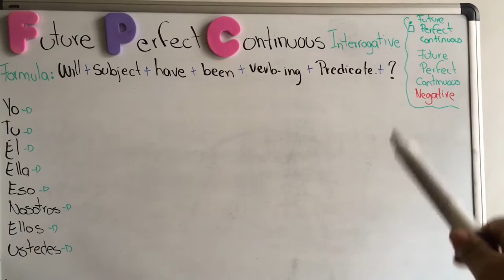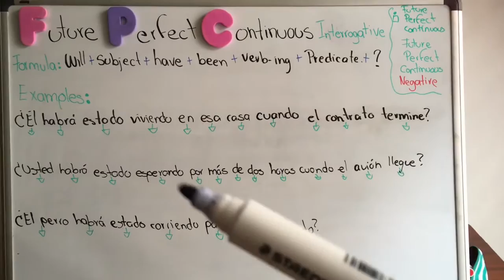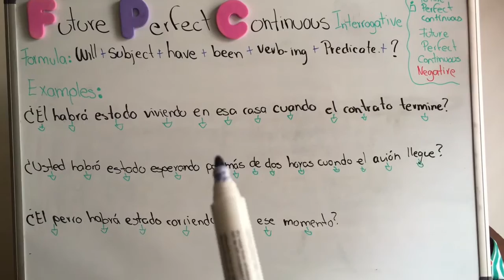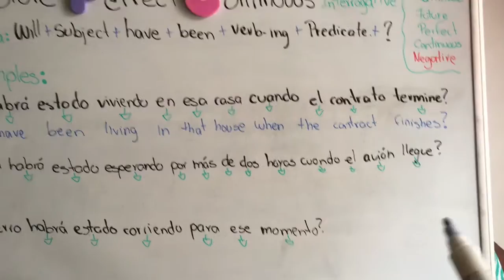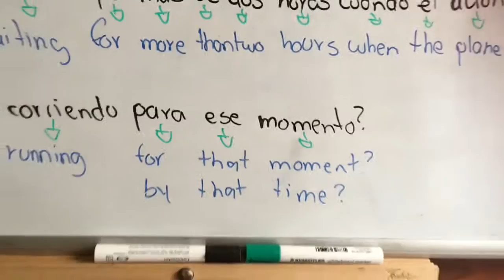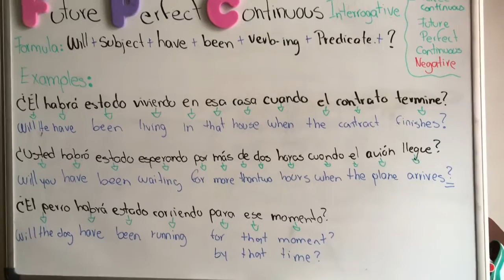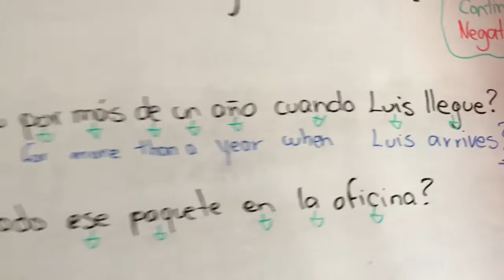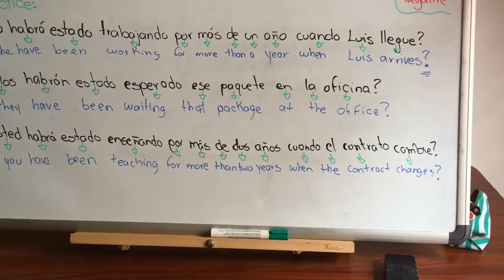Aprende en Inglés Future Perfect Continuous Interrogative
El dia de hoy te traigo la version interrogativa del Futuro Perfecto Continuo.